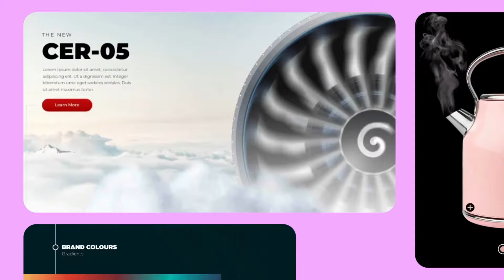Make Content Worth Marketing with Ceros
Make content worth marketing. Ceros provides tools and services that empower companies to create interactive content with unparalleled ease and efficiency, driving customer engagement to new levels.